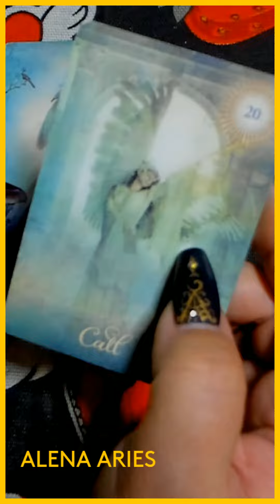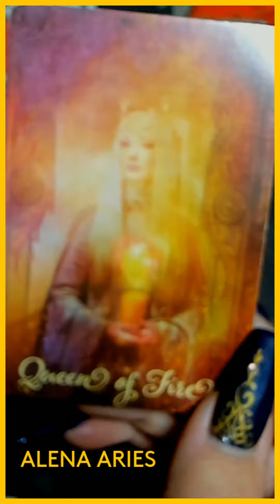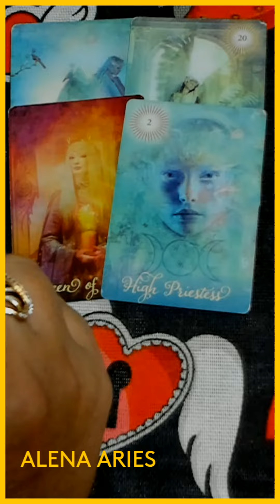‼СРОЧНОЕ ПРЕДУПРЕЖДЕНИЕ О СКОРЫХ СОБЫТИЯХ? таро гадание/на любовь/на будущее/новые